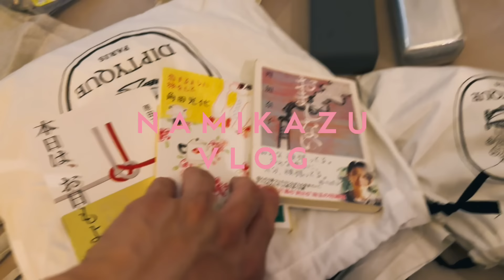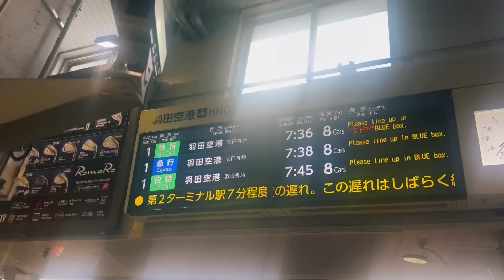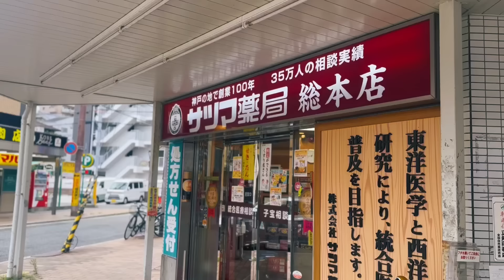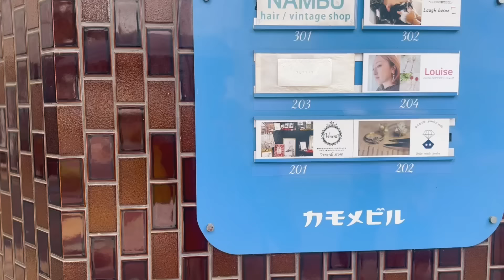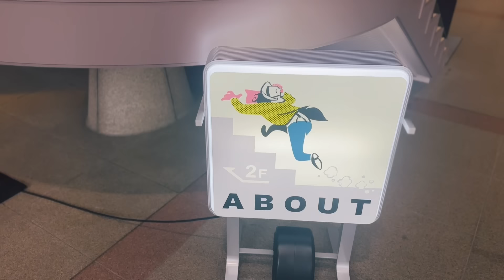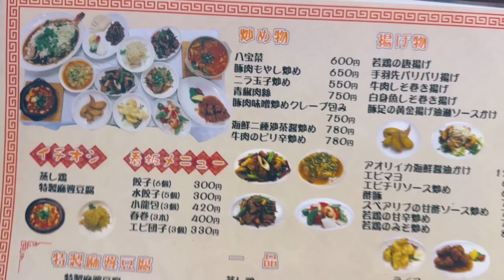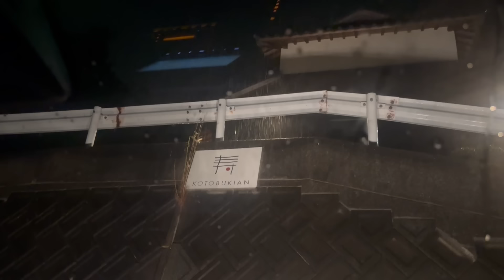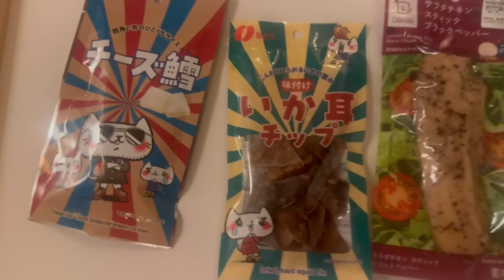【旅】神戸の新たなアートギャラリーVAGUE KOBEへ気ままに一人旅でいい出会いVLOG #404｜ulterior｜フレンチビンテージ|VAGUE KOBE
中目黒でCASIという美容室を営んでいる美容師のナミカズと申します🙇‍♂️✨

東京で暮らす38歳独身男子の『人生は30代からが面白い！』をテーマに生きている一人の男の人生を描いたVLOGです。

〒153-0042
目黒区青葉台1-15-3AK-4ビルディング地下1階-A
CASIへのご予約はこちらから